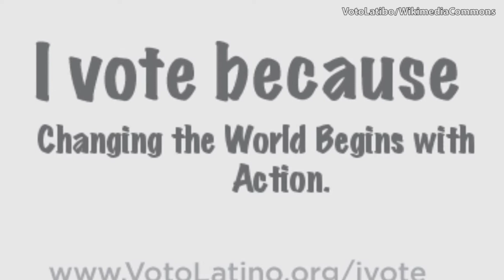Wilmer Valderrama at UTRGV